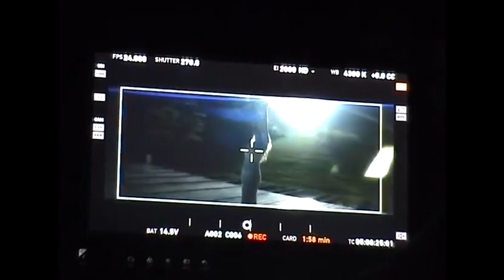CHVRCHES - Over (Official Video) | Trailer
Official trailer by CHVRCHES for the music video of "Over."